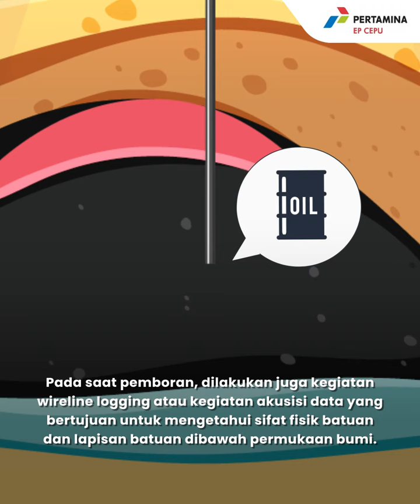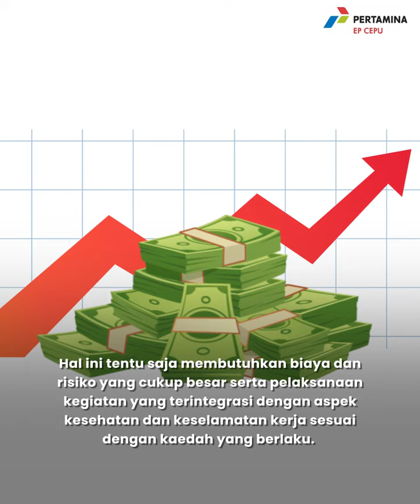KenalMigas Episode 4 Tahapan Pemboran Eksplorasi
Hai Sobat PEPC,

Kegiatan Eksplorasi pada KenalMigas edisi kali ini adalah Tahapan Pemboran Eksplorasi.

Pemboran Eksplorasi bertujuan mengetahui keberadaan hidrokarbon/kandungan migas dibawah permukaan bumi.

Pada saat pemboran, dilakukan juga kegiatan wireline logging atau kegiatan akusisi data yang bertujuan untuk mengetahui sifat fisik batuan dan lapisan batuan dibawah permukaan bumi.

Untuk mengetahui lebih detil sifat fisik batuan seperti permeabilitas dan porositasnya maka diperlukan pengambilan sampel batuan untuk dianalisa lebih lanjut di laboratorium.

Semua data yang diperoleh diintegrasikan dalam study G&G (Geology & Geophysic) untuk memastikan keberadaan hidrokarbon dan kemungkinannya untuk dapat di eksploitasi.

Hal ini tentu saja membutuhkan biaya dan risiko yang cukup besar serta pelaksanaan kegiatan yang terintegrasi dengan aspek kesehatan dan keselamatan kerja sesuai dengan kaedah yang berlaku.

Pantau terus KenalMigas di senin depan yaa Sobat!